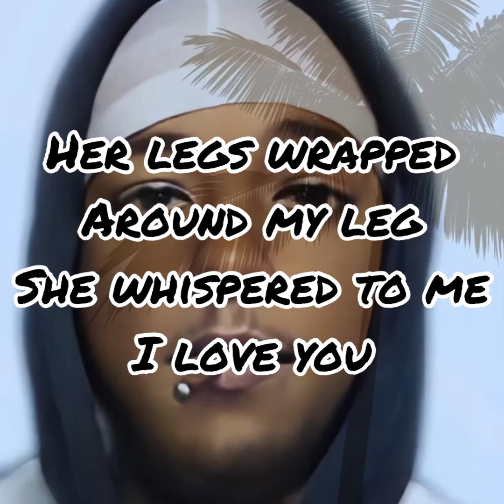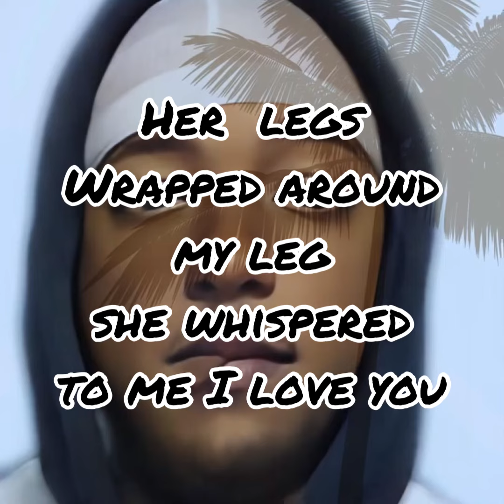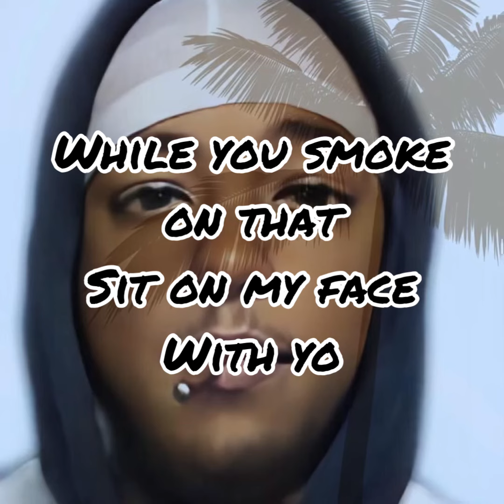TruthTR-Pillow Talk (BeatsByFrost)